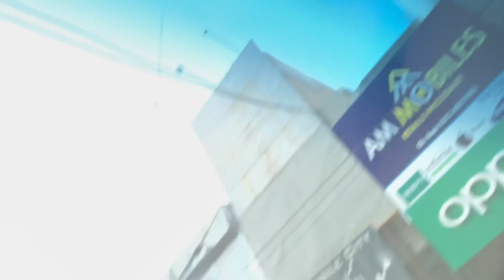Eid Mubarik…!!❤️ |1st day of Eid-ul-adha🤍🐑